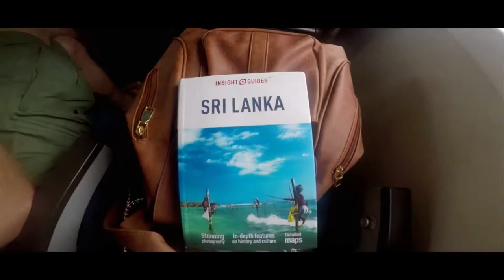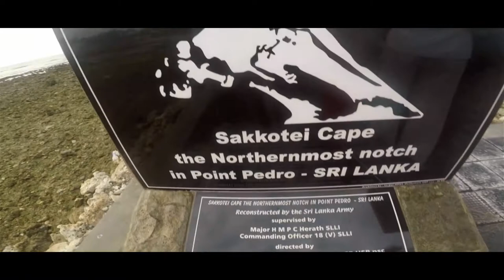SRILANKA VLOG 2018 I Intrepid Travel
Everything you need to know about planning a trip to Sri Lanka is here on the VLOG.

Places to go, Things to try, Things to eat and drink, leisure time, scenic view. Everything. I had such amazing fun with Intrepid Travel on the SriLanka Explorer.

You can shoot all the questions and queries you have for me regarding anything in SriLanka. For blog, visit soulfulsafarnama.com
Keep Travelling with me.